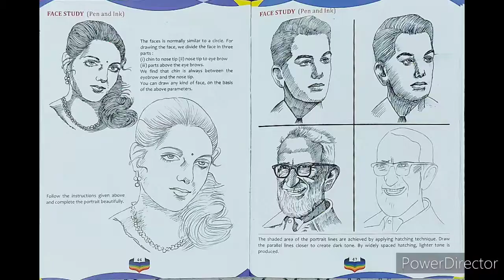Tutorial ।। Face Study ।। Portrait ।। Pen and Ink ।।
Face Study  ( Portrait )

Medium: Pen and Ink

Artist: Daljeet Singh Dewan